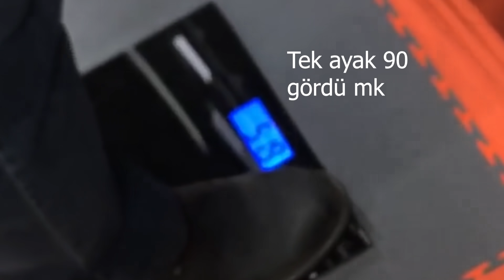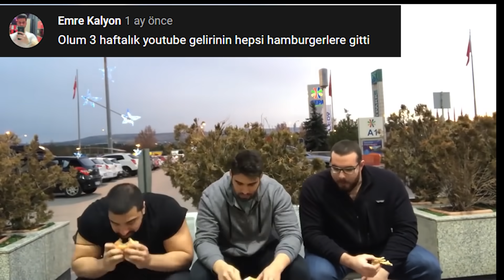TUNA TAVUS KUŞU